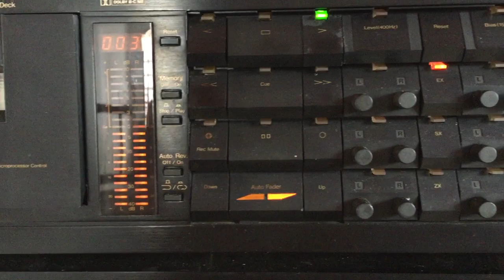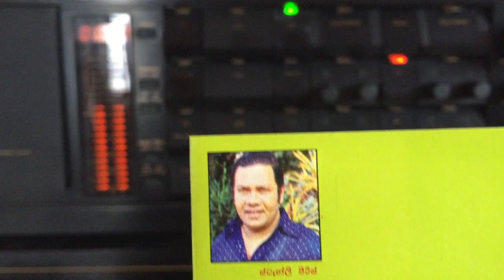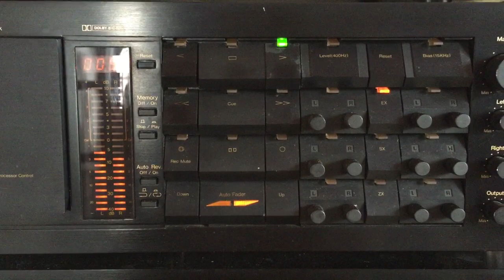Christy Leonard Perera: Sakala Sirin Piri